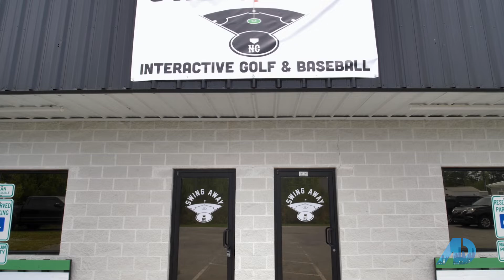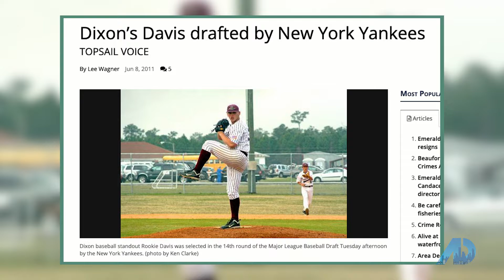Fun Indoor Activity in Sneads Ferry!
Sneads Ferry is close to Topsail Island, so of course on a sunny day, everyone is headed to the beach! But what about those rainy days or those times when you just want to be inside doing something fun?

Swing Away brings something fresh to Sneads Ferry for a range of ages. Sharpen up your golf game or challenge friends to a homerun derby! Our team had blast here and we highly recommend visiting!